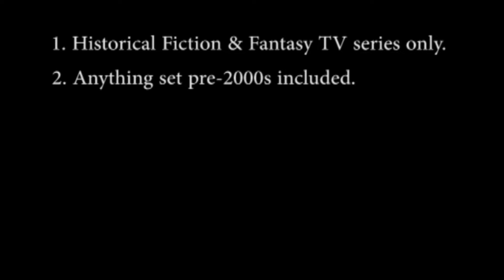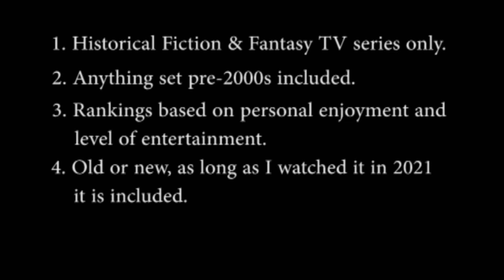Ranking All the History & Fantasy TV Series I Watched in 2021 (Part 3)